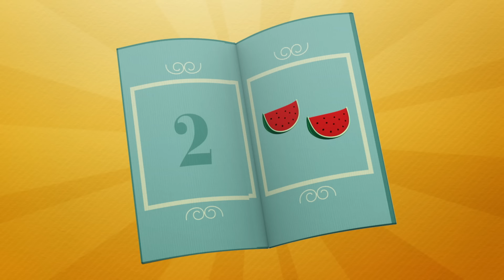🗼 POCOYO in ENGLISH - The Amazing Tower [ Let's Go Pocoyo ] | VIDEOS and CARTOONS FOR KIDS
Episode 17 of the third season (S3E17): Pato is building a tower with colored blocks. Pocoyo wants to play too and Pato lets him have a bucket to build his own tower. But when he runs out, Pocoyo takes the blocks from Pato's tower, knocking it down. They start to argue until Pocoyo comes up with a great idea: to build a tower together.